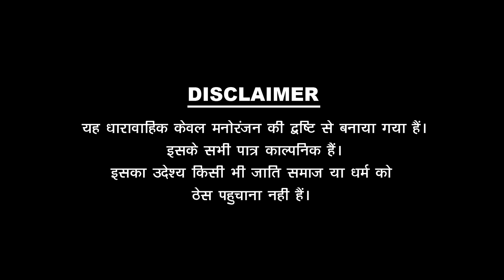आयो रे आयो रंगीलो मेहमान काका भतीजा न्यू कॉमेडी 2021 | Pankaj Sharma Comedy - शर्मा फिल्म स्टूडियो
राम राम सा। .पपिया का सबसे शानदार kaka bhtija New Comedy एक नए शानदार अन्दाज में जरूर देखे शर्मा फिल्म स्टूडियो पर ।

✸Video Credits✸ -
✿Producer : Aziz Bhai
✿Director :Pankaj Sharma
✿writer : Pankaj sharma
✿Line Producer : Prem Parihar
✿Manager: Prem parihar
✿DOP. : Ratan Jangid
✿CINEMATOGRAPHR -Prem Parihar,
✿Cast : Pankaj Sharma ,Lokendra singh kherva, Vini Chitara Ritik budhnagar [ champa lal ]

✤मैनेजर- प्रेम परिहार
✤DOP ~ रतन जांगिड़
✤कैमरामैन ~  , प्रेम परिहार,
✤कलाकार ~ पंकज शर्मा , लोकेन्द्र सिंह खैरवा , विनि चितारा Ritik budhnagar [ champa lal ]

✤सहयोग .